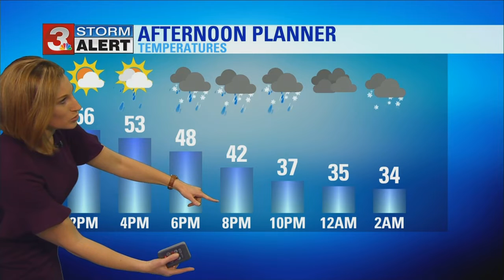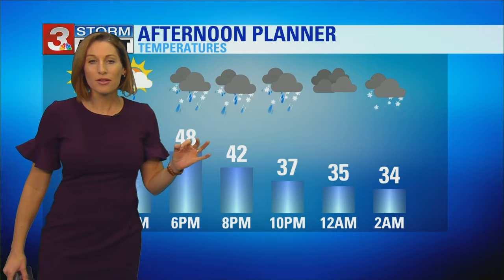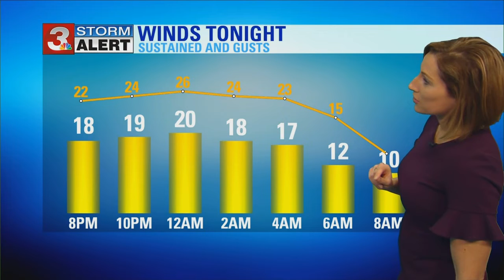Brittany Beggs' midday weather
Sunshine will be with us for a few hours. This will help temperatures warm to the mid to upper 50s before the cold front arrives this evening around 5PM-6PM.